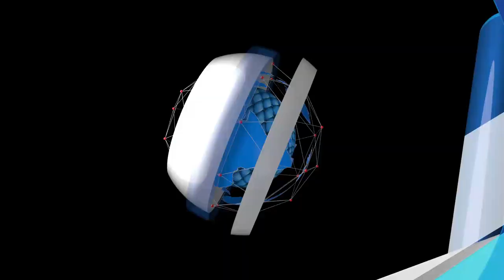Kenya’s Mburu Wins Men’s 21km Race